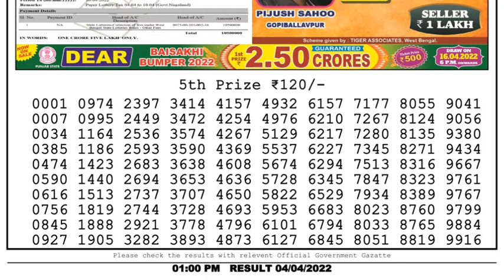Dear Lottery Sambad 1pm today 04.04.22 Nagaland State Lottery Result